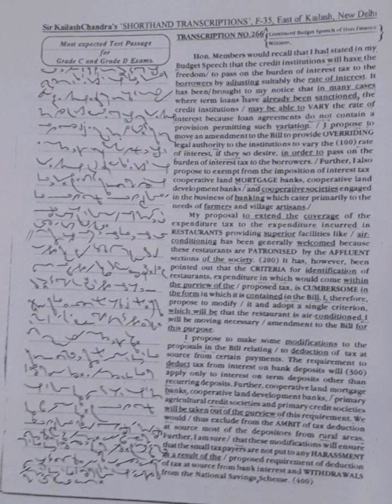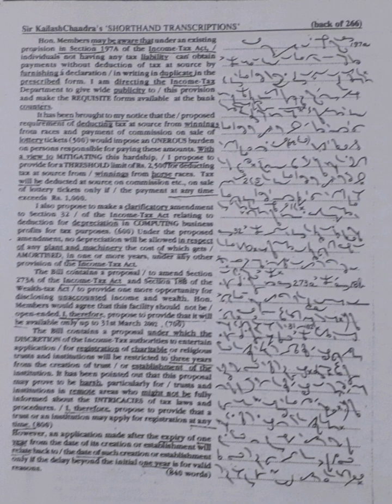120 WPM | Exercise No.266 | Kailash Chandra Magazine (Vol 13)